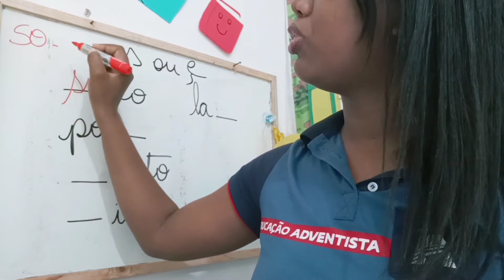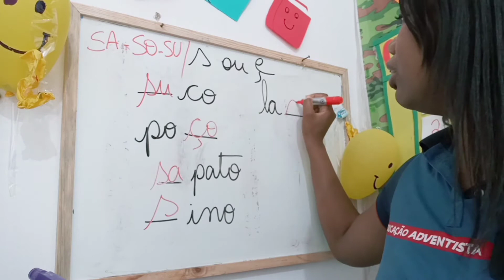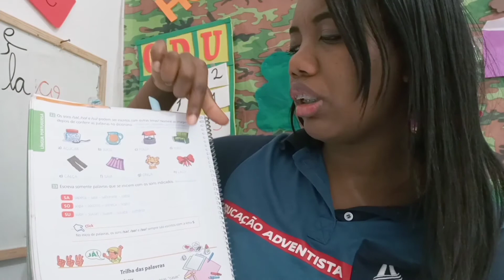S ou Ç